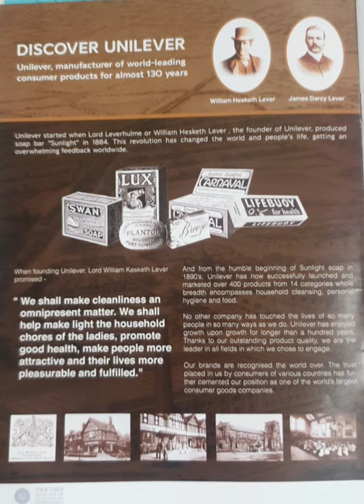Discover Unilever PHP0010307